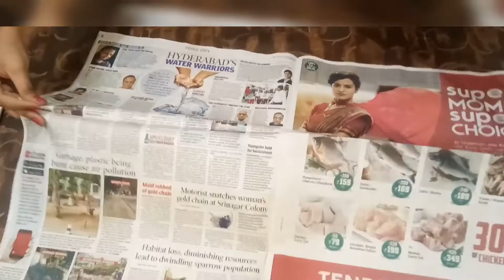how to make an easy wall hanging with old news papers